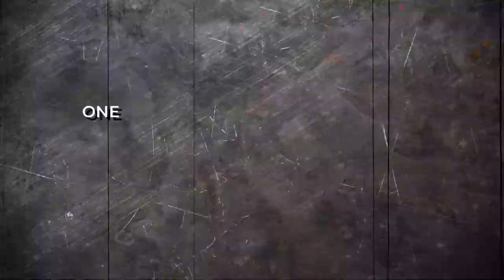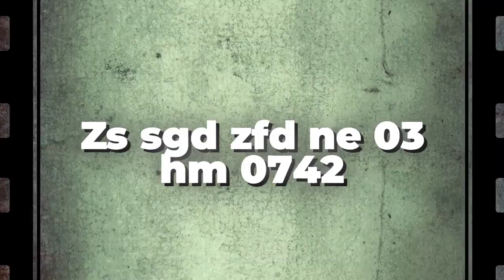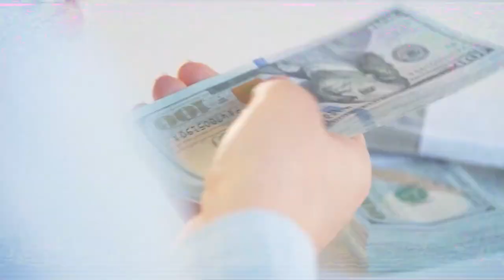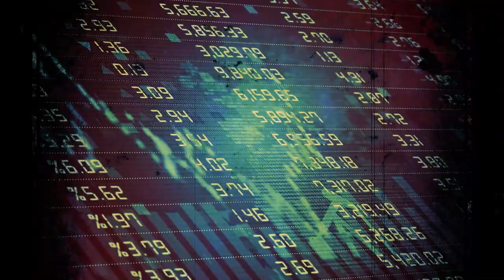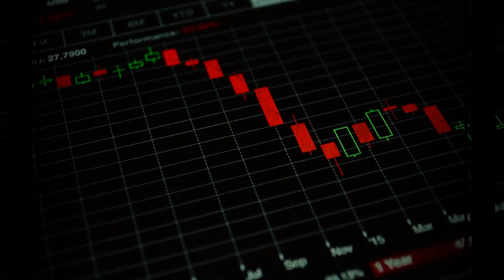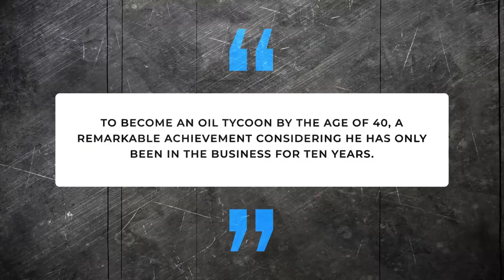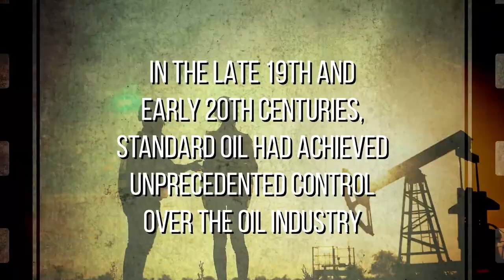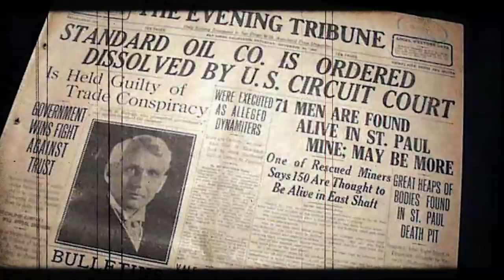The Story Of An Assistant Bookkeeper Who Became The World’s First Billionaire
From humble beginnings as an assistant bookkeeper, this man defied all odds to become the first ever billionaire in America. His unwavering work ethic and business savvy led to an unimaginable fortune, which he later chose to give away. Today, he remains the wealthiest self-made man in the world with a net worth of over four hundred billion dollars, owning not only one of the world's largest oil companies but also prime real estate properties such as the University of Chicago. But, this success story did not come easily, as poverty and struggle throughout his early years caused the world's first billionaire to consider money one of the hardest things to possess. However, the determination and the plan he followed made him ''The World's First Self Made Billionaire''. This video is his story.

Keep watching to see and learn all about first billionaire,who was first billionaire,top billionaire forbes list,how to become billionaire,how rockefeller became the richest american ever,7 dos and don'ts for becoming a billionaire,billionaire lifestyle of john rockefeller,billionaire facts,billionaire mindset,billionaire thinking,journey of billionaire,day in a life of billionaire,story recap,first vlog,my first vlog 2022,financial independence retire early,personal development.
This video was inspired by MagnatesMedia, Patrick Boyle

Inspired by: A Story of Trillionaires, Empires & The Richest Man Ever
Inspired by: How They Got Rich!

On Bright Environment we will go through how to earn money online, high value habits, and interesting facts which will help you reach your goals.

0:00 - Intro
0:56 -The Story Of The World’s First Billionaire
10:52 – Conclusion.